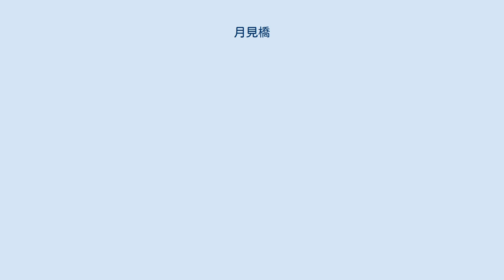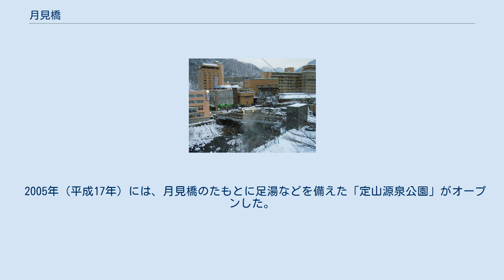月見橋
湯の滝（2004年12月） 月見橋（つきみはし）は、札幌市の豊平川にかかる橋。
 定山渓温泉中心部にあり、市道定山渓中央線の橋となっている。
 橋の中央部が両側に張り出しており、それぞれに定山渓温泉のマスコットになっている河童の像（「ミスジョウザンケイカッパ」、「ボクと記念写真」）が設置されている。
 1871年（明治4年）に定山渓最初の橋として架けられ、定山坊（美泉定山）によって「回春橋」と名づけられた。
絵図『北海道石狩州札幌府南定山渓温泉真景之図』によると、当時の回春橋は欄干のない簡素な木橋であった。
1873年（明治6年）には洪水で橋が流されてしまい、1886年（明治19年）に北海道庁が虻田道路を改修した際に再び橋が架けられ、「月見橋」と改称した。
1905年（明治38年）には当時の温泉旅館3軒がそれぞれ300円、御料局が200円の費用を負担して古びた橋を架け替えた。
 1952年（昭和27年）、当時の豊平町が鉄筋コンクリートのアーチ橋に架け替えた。
なお、工事期間中に人道仮橋として架けられた吊り橋は、月見橋完成後に豊平川上流の二見公園に移設され、二見吊橋として定山渓観光の名所の1つとなっている。
月見橋は温泉街で唯一車が通れる橋であり、後に歩道橋も添架されたが、狭あい化・老朽化が進み1978年（昭和53年）に豊平川下流約500m地点に定山渓大橋が架けられた。
 1983年（昭和58年）、市道定山渓中央線の道路景観事業の一環として新たな橋に架け替えられた。
 国道230号から入ると「見返り坂」となり石畳が敷かれている。
坂は温泉熱を利用してロードヒーティングされている。
坂から月見橋への曲がり角には人工滝の「湯の滝」がある。
月見橋周辺は高山橋周辺と並び泉源地となっており、川床には温泉水を引くパイプが張り巡らされて至る所から湯気が立っている。
 2005年（平成17年）には、月見橋のたもとに足湯などを備えた「定山源泉公園」がオープンした。